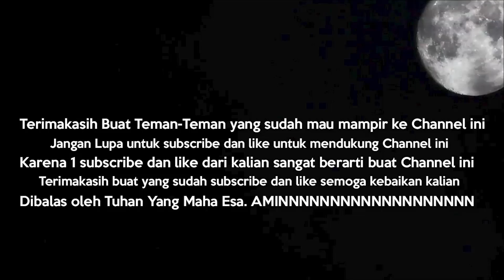EST2019 TENGKORAK VS BINTANG CLAN JAMAN OLD ! K1-K2 ONLY PART 1 - POINTBLANK INDONESIA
STREAMING JUGA DI :
JANGAN LUPA DOWNLOAD STREAMCRAFT YAA (MARSEL JH)